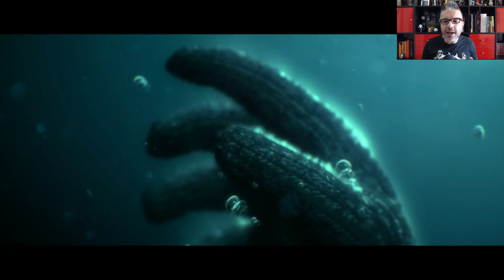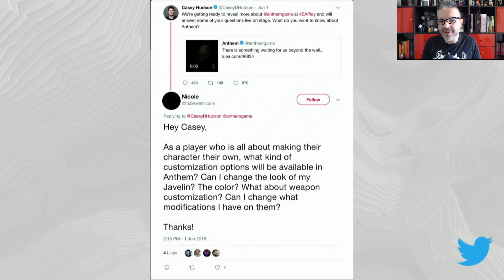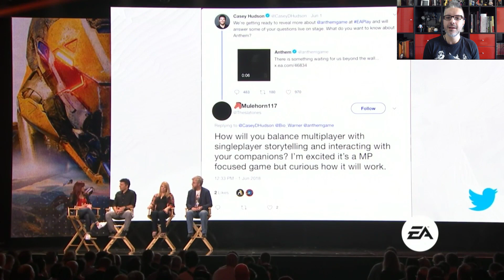Electronic Arts, il commento alla conferenza by Tanzen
Il commento-podcast nel quale vi parlo delle cose più interessanti della conferenza EA all'E3 2018, esprimendo anche un mio parere!

Questo invece l'articolo con la registrazione completa della conferenza che ho commentato in italiano e in diretta assieme ai lettori

Logo: Marco Mottura
Animazioni: Leonardo Moschetti
Padri Fondatori: Antonio Fucito, Matteo Santicchia, Rosario Salatiello

Gameplay Cafè by Tanzen & Friends, solo passione per i videogiochi ☕️ ❤️